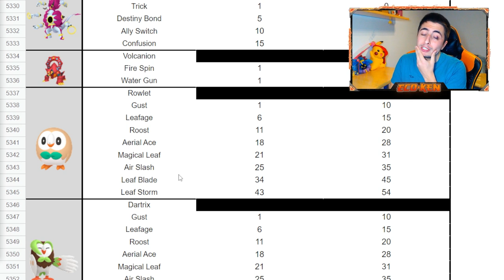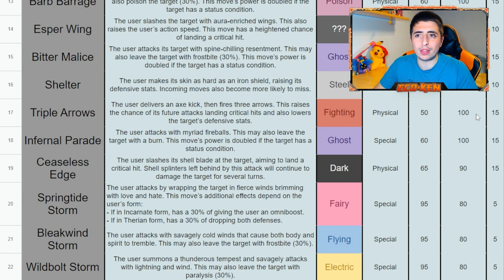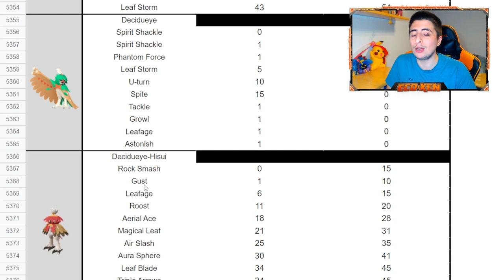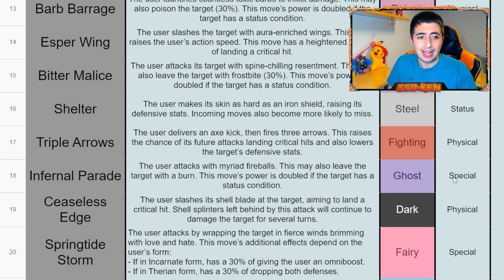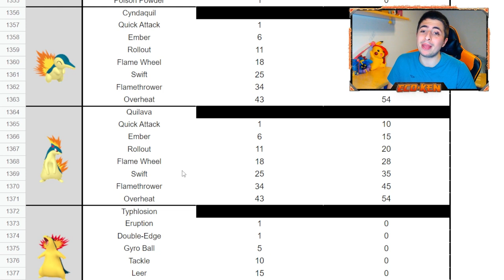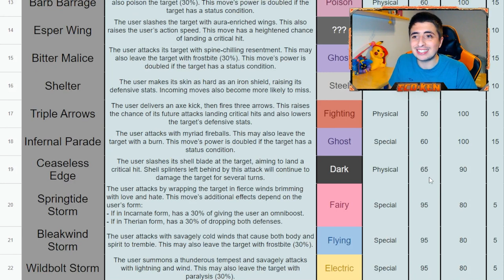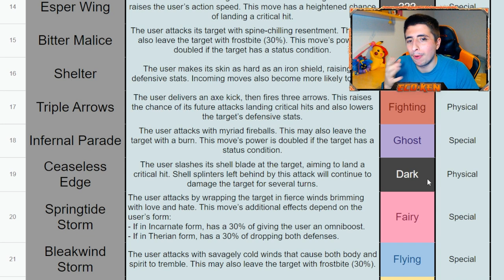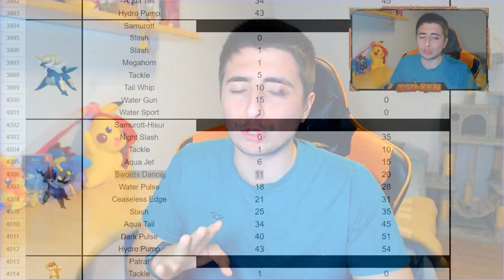¿Cuál es EL MEJOR STARTER ✅ de Pokémon Leyendas Arceus?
Hoy os traigo un ANÁLISIS para SABER cuál es EL MEJOR STARTER de HISUI en Pokémon Leyendas Arceus

Analizamos los movimientos, tipos y primeros bosses del juego para saber qué elección debéis hacer

🔽 ¡MIS REDES! 🔽

🔽 MARCADORES 🔽
0:00 Introducción
0:50 Decidueye de Hisui
4:17 Thyplosion de Hisui
6:52 Samurott de Hisui
10:22 Conclusión
12:08 Despedida